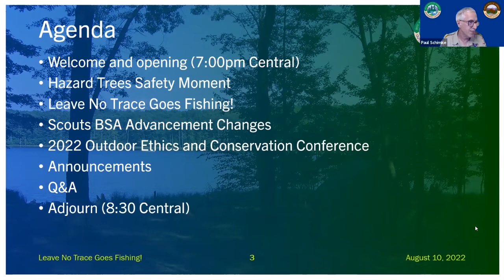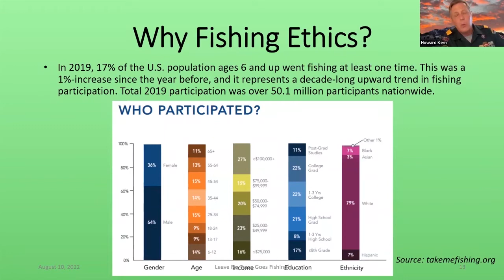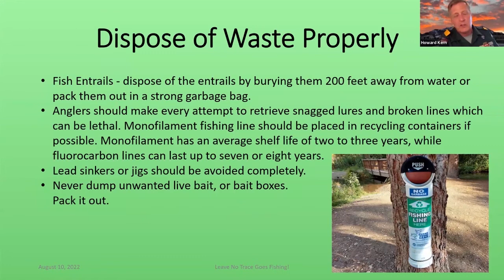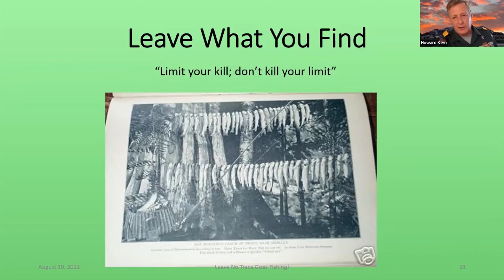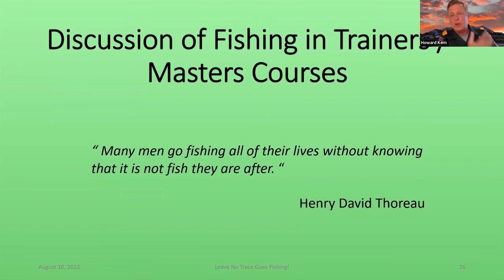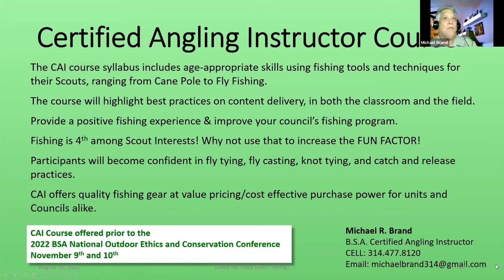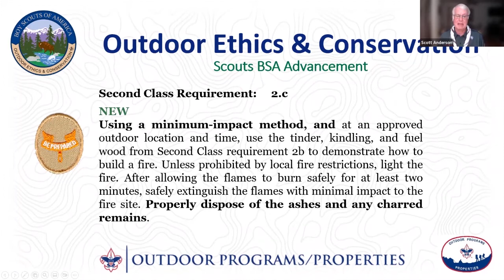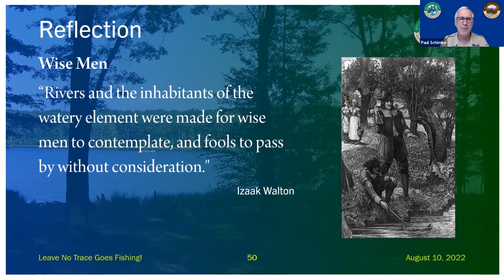August 2022 Roundtable--Fishing!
Watch this roundtable to learn how Outdoor Ethics is an integral part of one of Scouting's favorite activities, fishing. Later in the roundtable you'll learn about the recent outdoor-ethics-related Scouts BSA advancement requirement changes and you'll get a preview of this November's Outdoor Ethics and Conservation Conference at Camp Bert Adams in Georgia.

Visit our Roundtable archive for more details, including the Powerpoint presentations and links to referenced resources and links.

Please take a minute to give us your feedback on this roundtable Thank you!